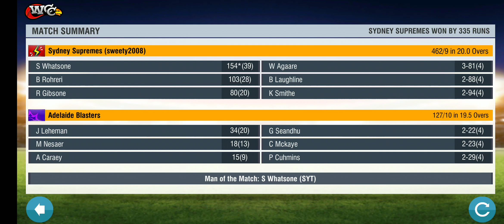WCC2! What a game! Deafeted Adelaide Blasters very badly. Won by 335 runs in T20 format BBL